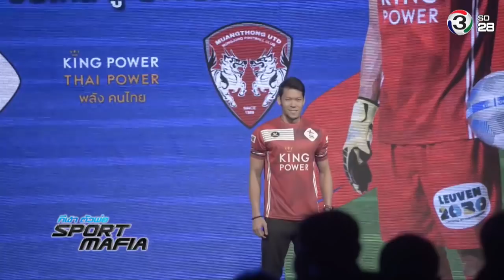Sport Mafia : Exclusive! กวินทร์ บิน สู่ ยุโรป [Ep. 133 / 3]